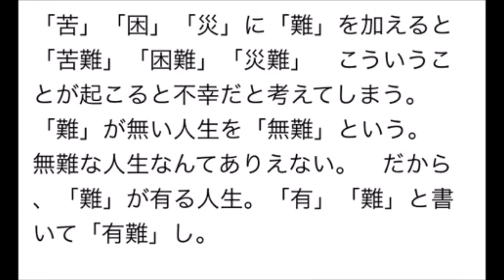【話題沸騰】ゴルゴ松本 少年院で感動授業！！講演依頼が殺到のワケ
「命」のギャグをしているあのゴルゴ松本に講演依頼が殺到している。そのワケは！？５年前から続けている少年院での感動授業なのだ貴方も一度聴いたら、心熱くするだろう！！

ミュージックノートより音楽を使用
【マインクラフト】要塞で図書館発見!?お宝も!?【ヒカキンのマイクラ実況 Part97】【ヒカクラ】